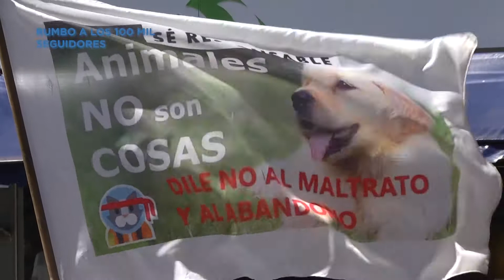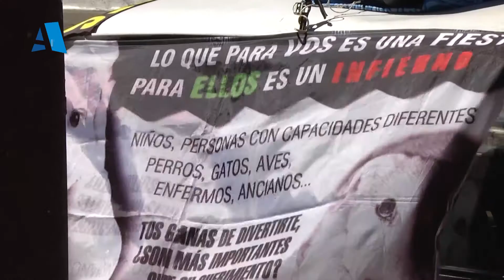"SIENTO UNA ENORME ALEGRÍA"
EL PROFESOR DIEGO LEITES DE MORAES SE MOSTRÓ AGRADECIDO Y FELIZ LUEGO DEL  DECRETO QUE PROHÍBE LA UTILIZACIÓN DE PIROTECNIA SONORA.
Como informamos en ARTIGAS NOTICIAS, los ediles departamentales aprobaron el decreto que prohíbe en todo el territorio del departamento de Artigas la comercialización, venta, distribución y uso de pirotecnia sonora.
El incumplimiento de esta norma será castigado con la aplicación por parte de la Intendencia de multas, según la gravedad del mismo, la suspensión de la habilitación del local comercial y la confiscación del material pudiendo solicitar la intervención del Ministerio del Interior si fuera necesario.
El conocideo, Profesor, Diego Leites de Moraes se mostro muy optimista por esta posibilidad que se consigui, destacando que desde hace más de 4 años venia pelando por eso.